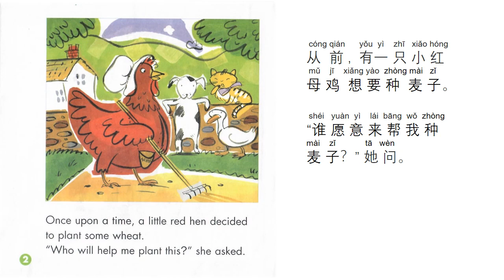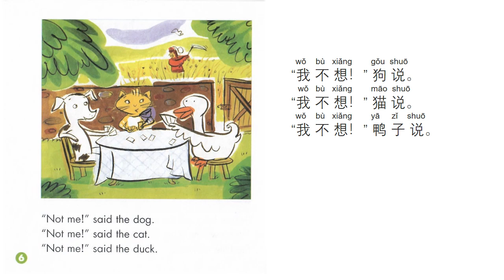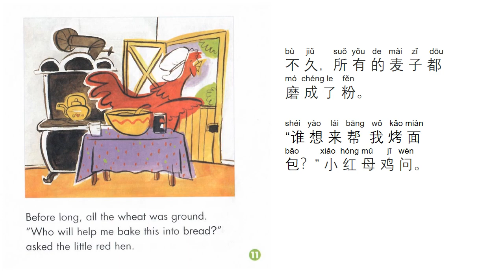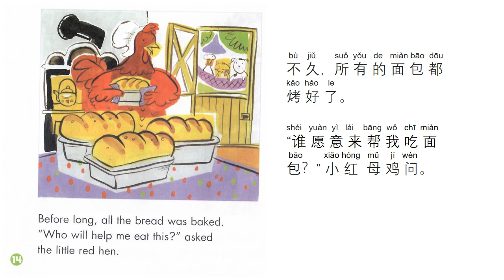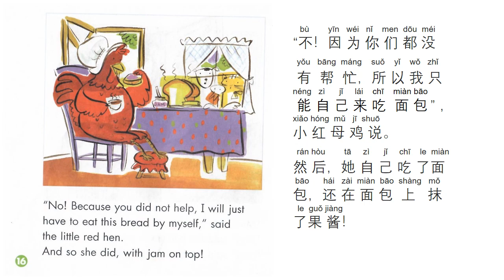中英文双语绘本: 《小红母鸡》 睡前故事/亲子阅读/学中文 The Little Red Hen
小红母鸡想要种麦子，她的朋友们有没有来帮忙？后来发生了什么事情？译自英文经典故事。 For more books to learn Mandarin, please visit Little Apple Mandarin.